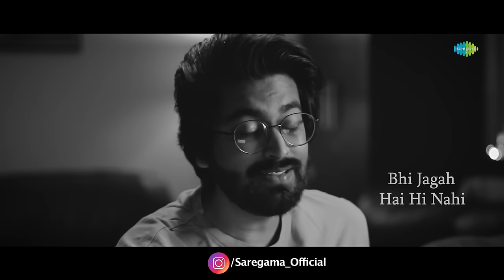Dil Kisi Se - Recreation | JaIRaj | Cover Song | Arjun Kanungo | Nikki Tamboli | Kunaal Vermaa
Listen to this mellifluous recreation of the song "Dil Kisi Se" by JaIRaj originally sung by Arjun Kanungo.

Credits

Artist: JalRaj
Music Director/Rearranger: JalRaj
Original Lyricist: Kunaal Vermaa
Original Artist: Arjun Kanungo
Original Music Director: Arjun Kanungo

Lyrics

Kya guzri hai dil pe mere
Tujhe kya pata!
Tujhe chahne ki humko
Mili yu saza
Fir jud na paayega
Dil,
Ab ye mera
Itne tukdon mein Toota!

Na mile tu aisi koi bhi jagah hai hi nahi
Dil kisi se kya lagaayein doosra hai hi nahi!
Chaand leke chal rahe hain hum sajaayen to kahaan?
Jab naseebon mein hamare aasmaa hai hi nahi
Dil kisi se kya lagaayein?
Ab toh dil hain hi nahi

Tujhe dhundhti hain saari
Shaamein aaj bhi hamari
Phir bhi  teri intzaari
Khatam na hui
Raahein dekhta raha main
Yahi sochta raha main
Hogi aarzu ye poori
Kabhi na kabhi

Aisa nahi hai ke koi mila nahi
Jismein tu na ho aisa ek bhi tha nahi
Kya aisa maanga tha jo paa hi na saka
Dil se tujhko chaha tha

Jisko tu legaya
Vo
Dil tha mera
Ab kise main chaahunga

Dil kisi se kya lagaya dusra hai hi nahi
Meri aankhon main hai tera hi tassavur reh gaya
Jismein aau main nazar woh aina hai hi nahi
Dil kisi se kya lagaye
Dusra hai hai nahi
Dil kisi se kya lagayein
Ab toh toh dil hai hi nahi